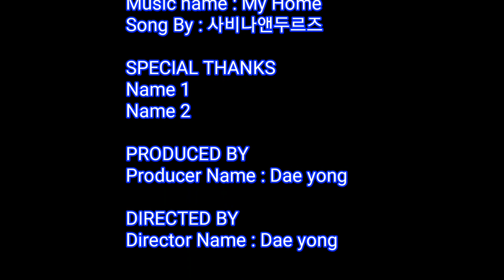순천 드라마 촬영장/Drone Film/드론영상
PHANTOM 4 PRO 촬영.
원스탑민원서비스 항공촬영 승인 후 촬영 했습니다.